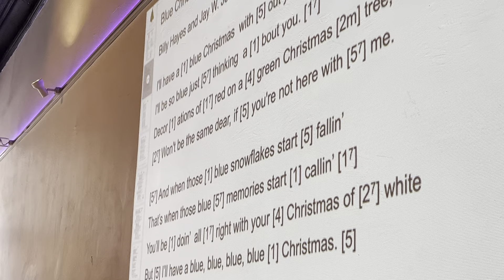Blue Christmas - December 22, 2023 Cadenza Holiday Jam - Twin Cities Ukulele Club